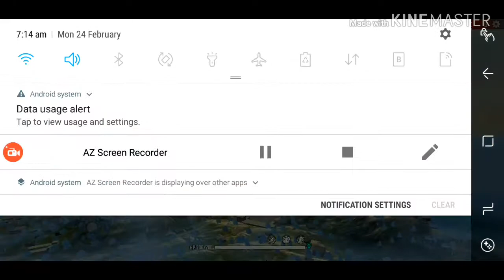Killing montage in ranked game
comment down in this video